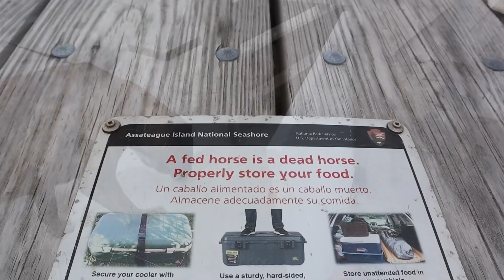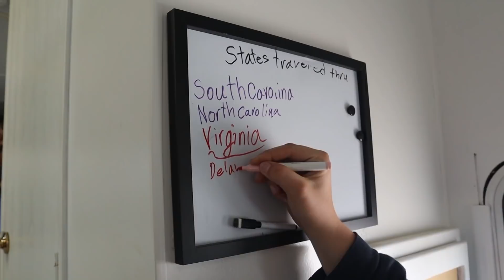RV Camping with Wild Horses | Assateague Island National Sea Shore /State Park | Full Time RV Living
This week in our full time RV living adventure we go boondocking with wild horses at both Assateague Island National Sea Shore and  Assateague Island State Park!  This one has been on Kimberly's RV camping bucket list for a long time and we were not disappointed!  As always, we invite you to join the conversation in the comments section below the video.  👍😃👍

Champion Power Equipment 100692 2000-Watt Ultralight Portable Inverter Generator

Camper Size Living Merchandise!!!

Amazon Links
Reese Towpower 30035 20K Fifth Wheel Rail

Drill America - DWDRSD3/8X17/32 17/32" High Speed Steel Reduced Shank Drill Bit with 3/8" Shank, DWDRSD Series

EAZ LIFT TPE 12" Premium Fifth Wheel Lube Plate Red w/PTFE (44678)

Reese 58053 Pull Pin Kit - 1/2", Pack of 4

ONLINE LED STORE 8ft 7-Pin Trailer Cord Extension Wire Cable

Art3d 12"x12" Peel and Stick Backsplash Tile Subway Sticker White for Kitchen (10-Sheet)

Generators:
These generators have worked well for our free camping and boondocking adventures:

Champion 3100-Watt RV Ready Portable Inverter Generator with Wireless Remote Start

Yamaha EF3000iS, 2800 running Watts/3000 Starting Watts, Gas Powered Portable Inverter

Gear we use to shoot and edit our videos

Latest version of our Laptop Computer:

Latest Dell Inspiron 15.6" Laptop (Intel Quad Core i7-6700HQ, 16GB RAM, 1TB SSHD(Solid State Hybrid Drive, NVIDIA GeForce GTX 960M, MaxxAudio Sound) Ultral-HD 4k LED Touchscreen Computer Windows 10

Cameras and Gear:

Canon EOS M50 Mirrorless Camera with 4K Video and EF-M 15-45mm Lens Kit (White) and Deco Gear Deluxe Travel Gadget Bag Case + Microphone + Monopod + Filter Set + 64GB Memory Card Accessory Kit Bundle

DJI Phone Camera Gimbal OSMO MOBILE, Black

Primary camera has been our Samsung S7 Edge cell phone
Backup camera has been our iPhone 7S Plus

Get all your Travel Needs Taken Care Of!